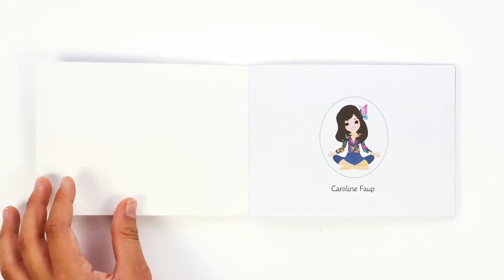Coffret Artistic Aqua : Champêtres - Djeco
Avec ce kit créatif, vos enfants réalisent de jolies suspensions sur le thème des animaux. Il suffit d'assembler les perles sur la plaque alvéolée et sous l'action de l'eau, elles adhérent les unes aux autres. Comme par magie, l'enfant va pouvoir créer très facilement : un oiseau, un renard et un joli petit chat.

Plongez dans le monde d'Avenuedesjeux.com ! Avec plus de 350 marques et 15 000 jouets, vous trouverez forcément les jouets qui émerveilleront vos enfants. Que vous soyez parent, tata ou grand-père, il n'aura jamais été aussi simple de dénicher LE cadeau de noël, d'anniversaire ou de naissance.
Notre promesse sera toujours de vous proposer le plus large catalogue de jouets sur internet : jouets d'éveil pour les bébés, jeux de construction pour les architectes en herbe, jeux d'imitation pour inventer des histoires, loisirs créatifs pour laisser parler leur talent, jeux de société pour les moments en famille ou encore des jeux de plein-air pour les aventuriers ! 👶

Découvrez sur notre chaine Youtube les vidéos de présentation de nos produits qui raviront petits et grands ainsi que les vidéos événementielles de notre enseigne.